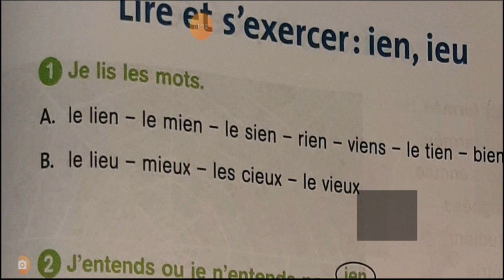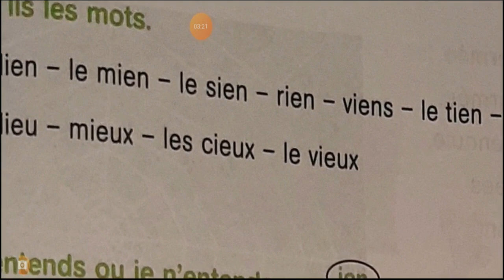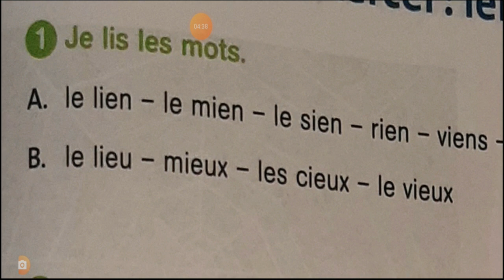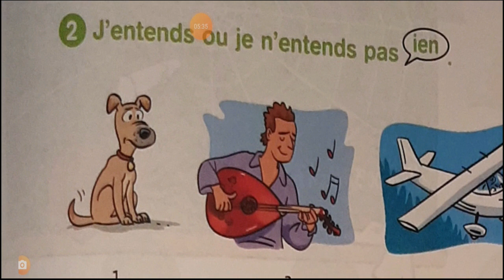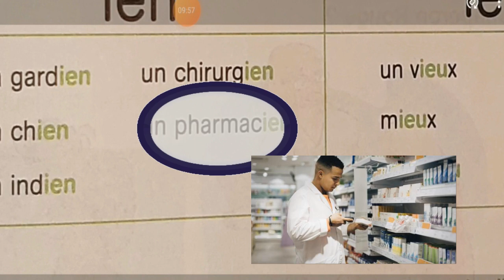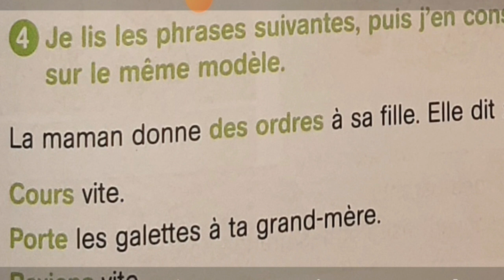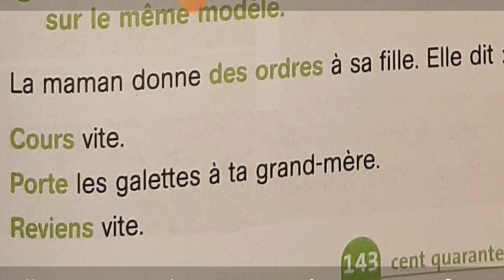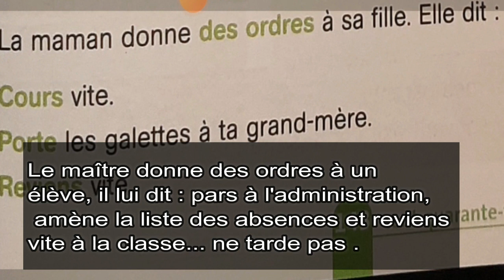Français, 3ème année pr, p143, L171